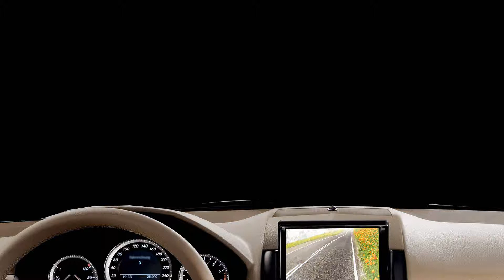Country Roads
Brown County Playhouse, John Adams John Denver Tribute Band plays Country Roads June 22, 2013.